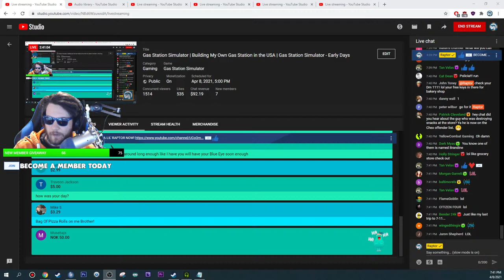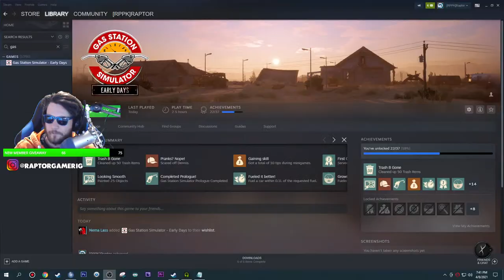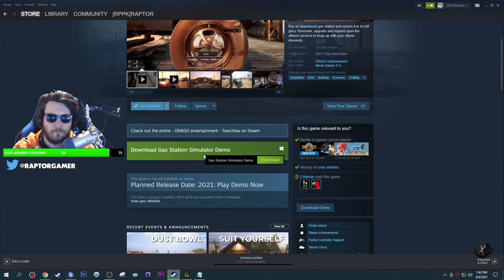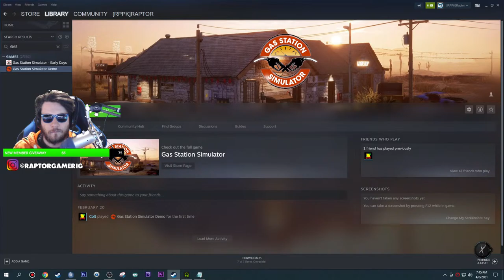Gas Station Simulator | Building My Own Gas Station in the USA | Gas Station Simulator - Early Days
►PC Equipment
🖥️ PC Spec List